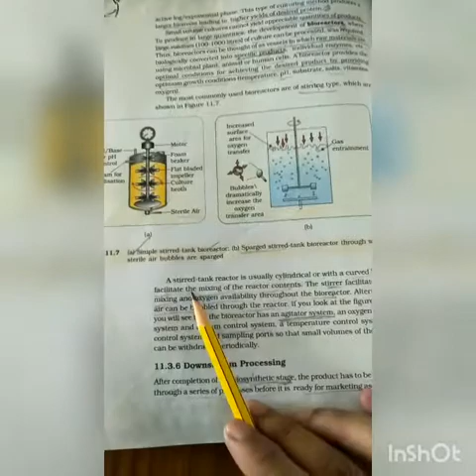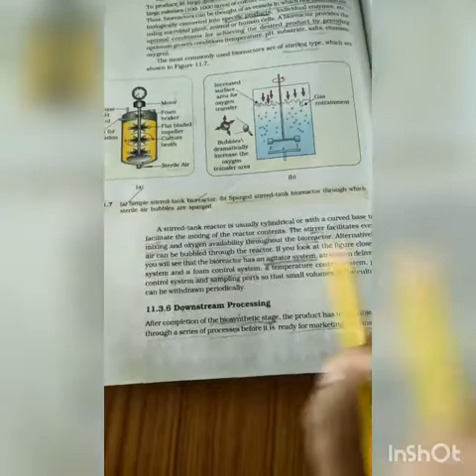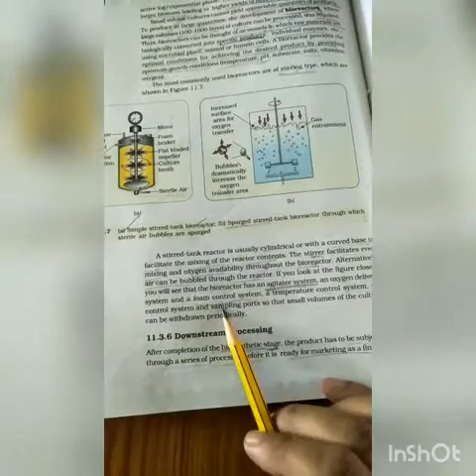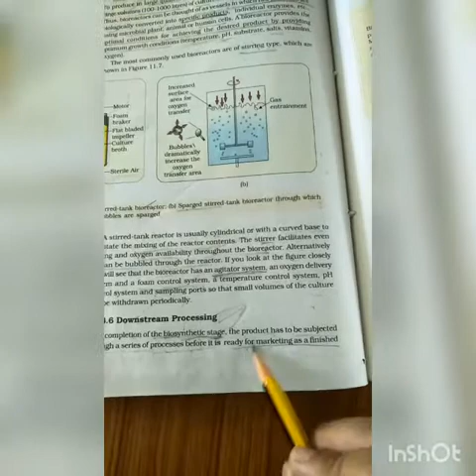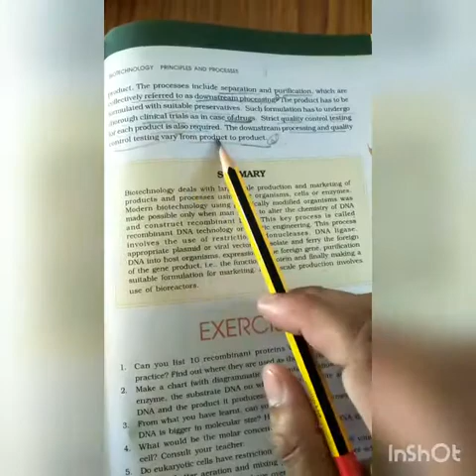Biorector in rDNA